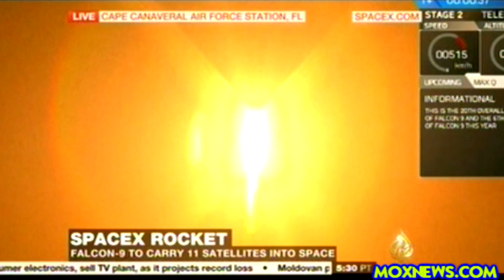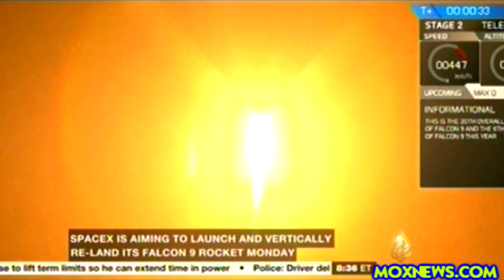Successful Liftoff For SpaceX Rocket "FALCON-9" On Mission To Launch 11 "Next Generation Satellites"